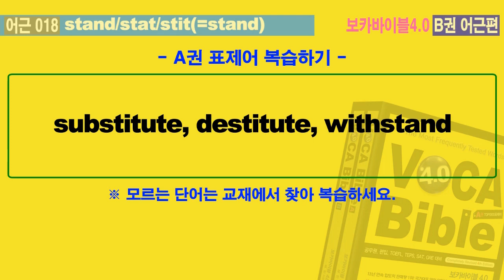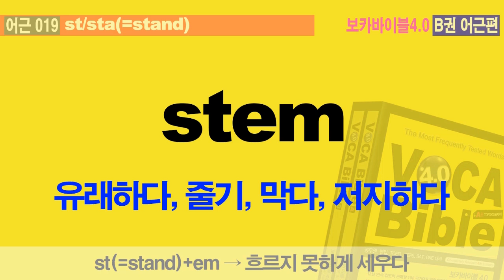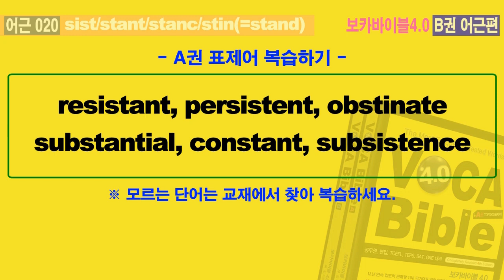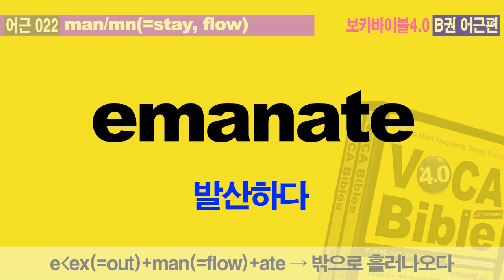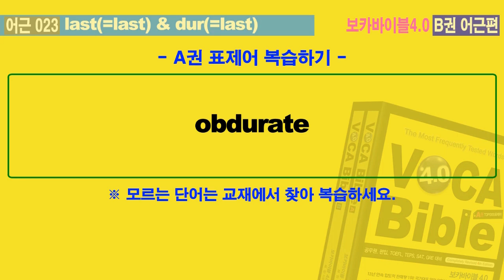보카바이블4.0 (B권편-어원으로 단어확장) Day 15 - 공무원 영어단어, 편입영어어휘, 토플, 텝스 대비 영단어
[보카바이블 4.0 B권 어원편] -  stand, sit, stay, last 관련 어근
보카바이블4.0의 B권에 실린 어근표제어들을 어원설명과 함께
영어, 한국어 음성 mp3로 함께 반복학습할 수 있도록 구성하였습니다.
먼저 단어의 스펠링과 원어민 음성을 들은 다음 하단에 나오는 어원분석을 통해 어원을 이해하고 그 다음에 한국어 발음으로 단어의 뜻을 확인하는 순서로 시청하시면 됩니다. A권 표제어 복습에 나열되는 단어들은 이미 공부를 마친 것들이므로 만약 뜻이 기억나지 않는 단어가 나오면 재생을 멈추고 교재에서 반드시 확인하고 넘어가시기 바랍니다.
반복학습을 통해 학습하시면 영어단어 암기에 많은 도움이 될 것입니다.